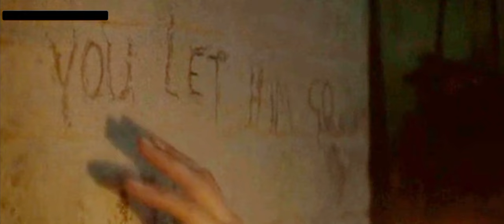Woman in black 2 part 1 explained in hindi |horrer-thriller movie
The Woman in Black: Angel of Death is a 2014 supernatural horror film directed by Tom Harper and starring Phoebe Fox, Jeremy Irvine, Helen McCrory, Adrian Rawlins, Leanne Best, and Ned Dennehy. The screenplay was written by Jon Croker from a story by Susan Hill.It is the sequel to the 2012 film The Woman in Black, and is produced by Hammer Film Productions and Entertainment One. During WWII, the London bombings force two schoolteachers to evacuate a group of children to Crythin Gifford. When the refugees take shelter at Eel Marsh House, one teacher, Eve Parkins, soon realizes they are not alone. Little does she know that what lives in the house is more sinister than what they were running from.

Plot - Thirty years after the events of the first film, during the London Blitz, Eve Parkins joins some of her schoolchildren and the school's headmistress, Jean Hogg, to evacuate them to the isolated market town of Crythin Gifford. On the train journey there, Eve meets dashing RAF pilot Harry Burnstow, who is stationed at an airfield near Crythin Gifford. Upon arrival at the apparently nearly deserted town, Eve is confronted by a raving madman, Jacob, and flees.

Credit:
Director.    -Tom Harper Director
Writer          -Jon Croker Writer
Producer   -Simom Oakes,Richard Jackson,Ben holden,Tobin Armburst
Editor.        -Mark Eckersley